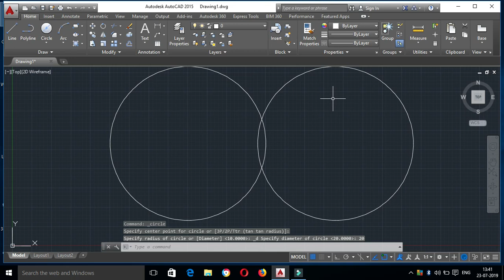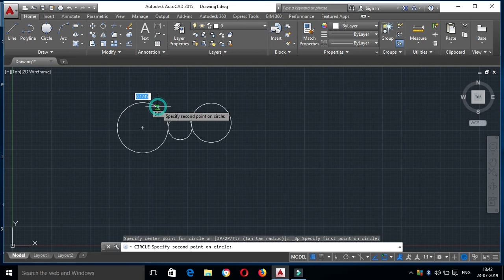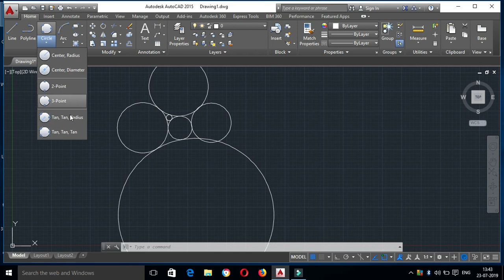HOW TO DRAW CIRCLE IN AUTOCAD -TAMIL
DRAFTING ,INTERIOR AND EXTERIOR DESIGN, ANALYSIS, SCHEDULING.